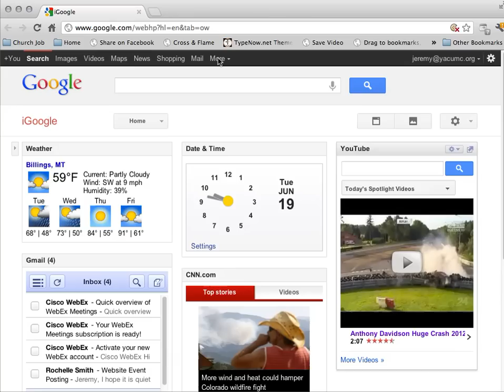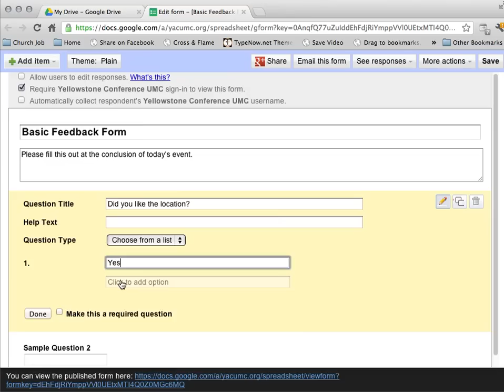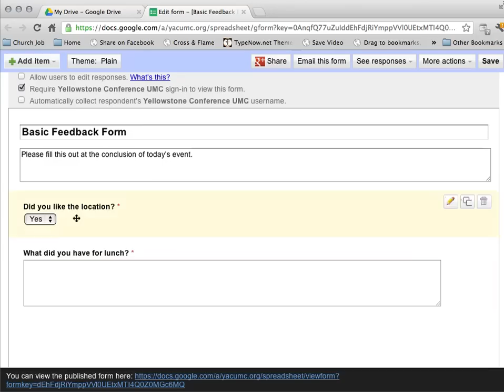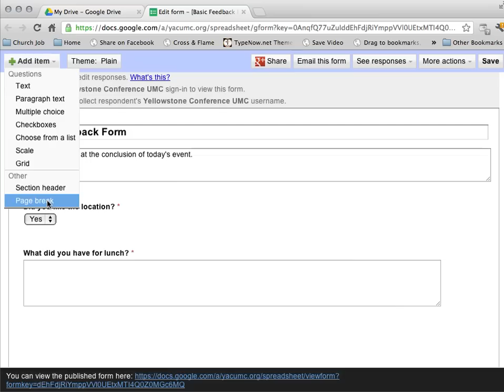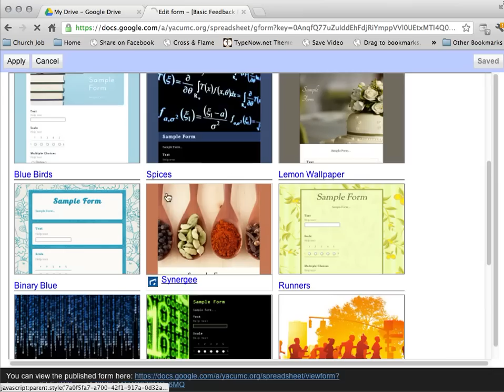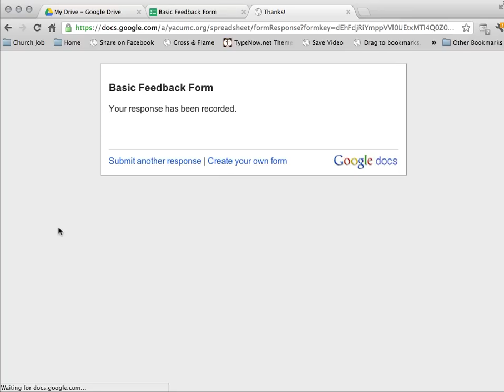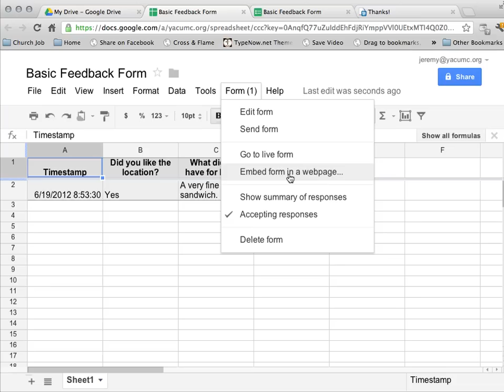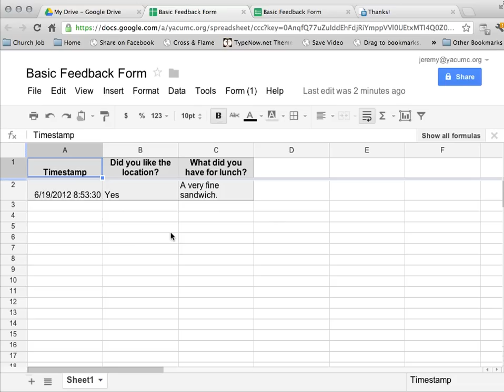Create a survey with Google Docs/Drive